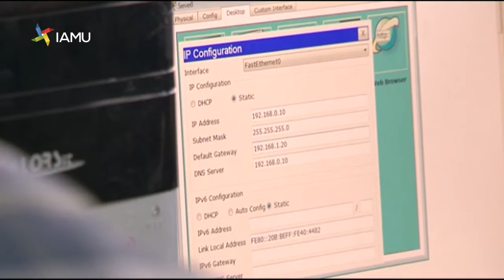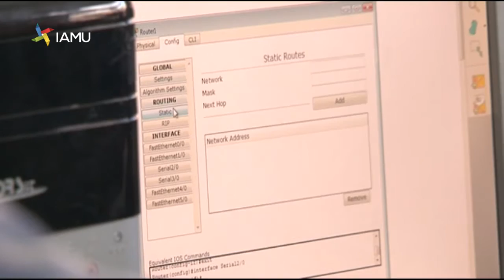Studiare informatica al Panella-Vallauri di Reggio Calabria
È tempo di scegliere la scuola secondaria superiore: ecco come puoi studiare informatica al Panella-Vallauri di Reggio Calabria